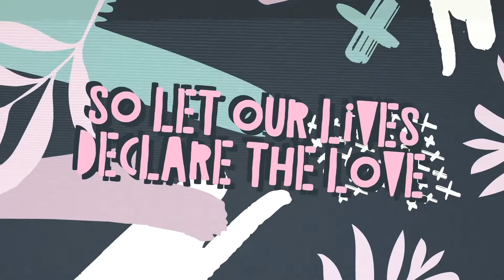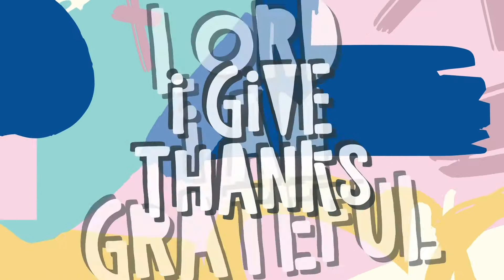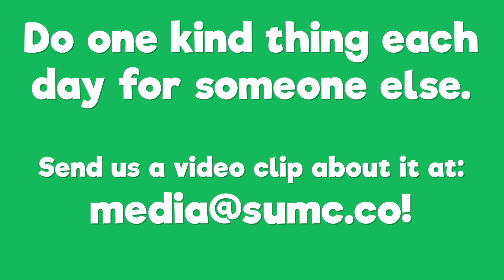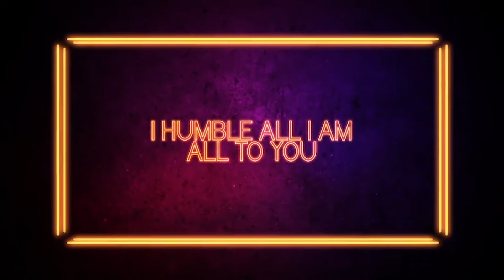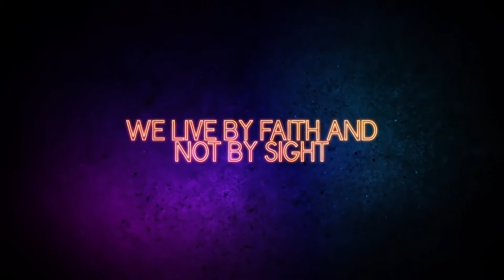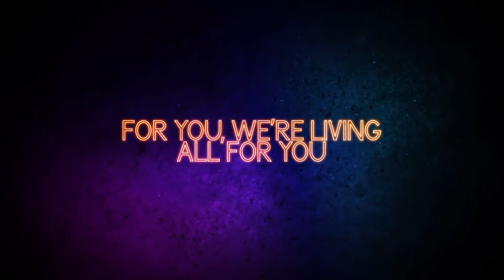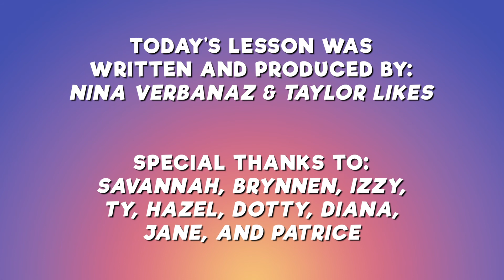March 3, 2021: Schweitzer Kids Church Online: Episode 18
for more fun content!

TODAY’S AGENDA:
00:00 | Intro
00:16 | Verse to Live By
00:55 | Worship Song
04:25 | Skit/Bible Story
06:35 | Worship Song
10:19 | Closing
10:47 | Credits